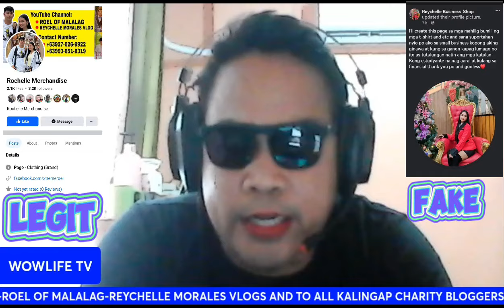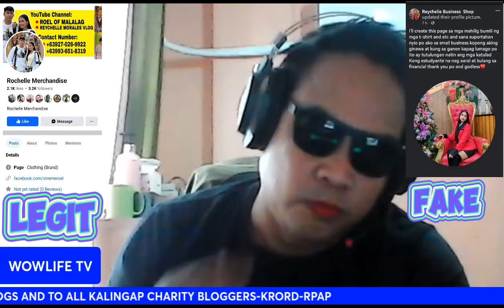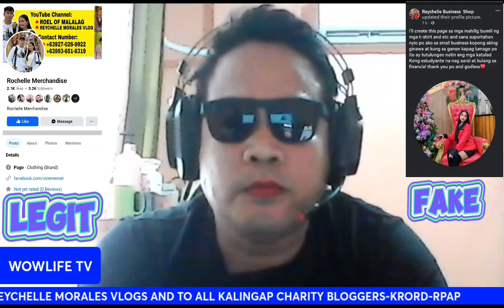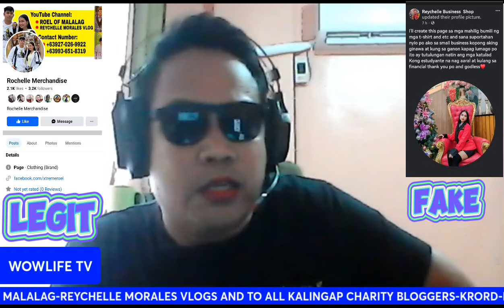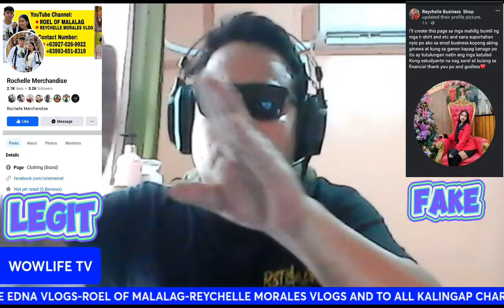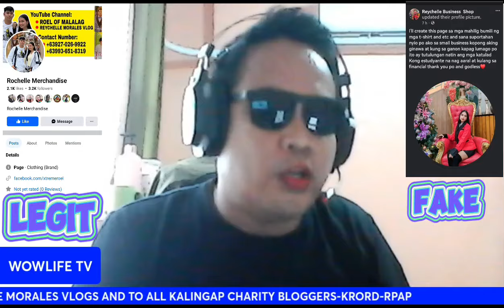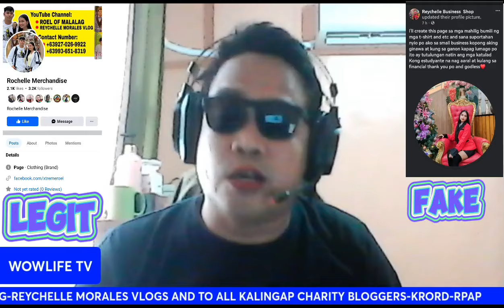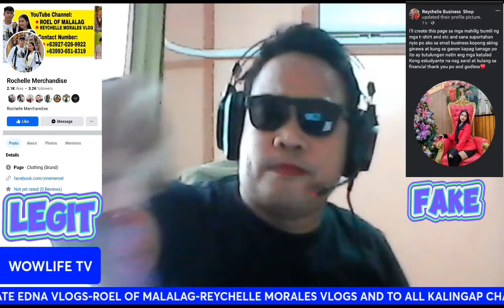PANAWAGAN SA LAHAT NG KALINGAP ROCHELLE COUPLE FANS! MAG-INGAT SA FAKE PAGE NA ITO!